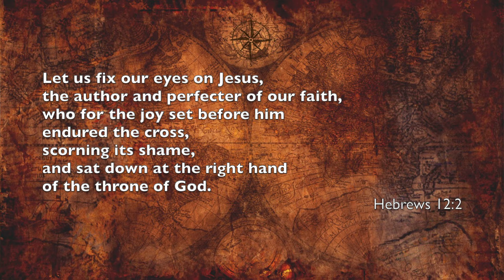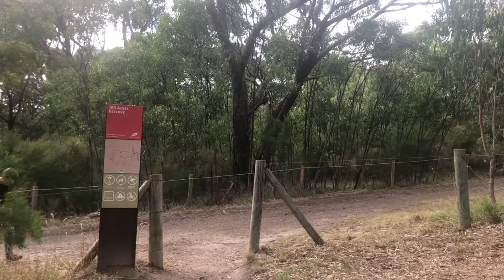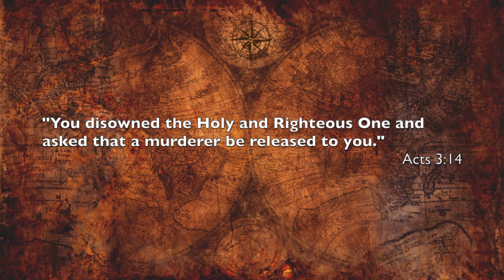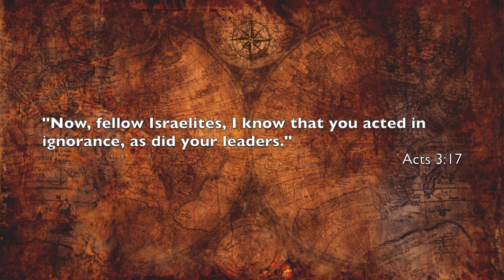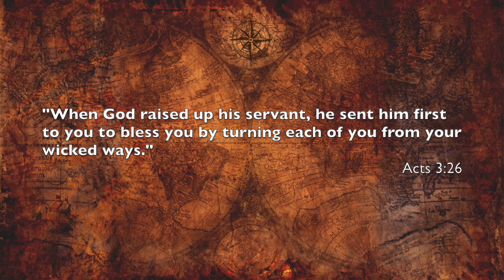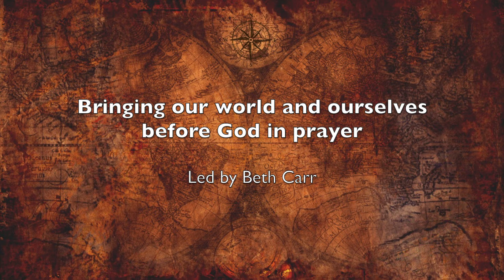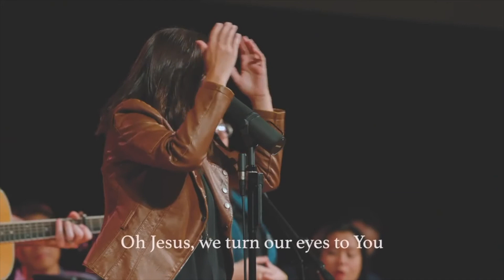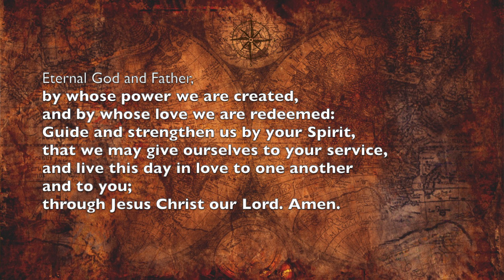St Alfreds Online 21 March 2021